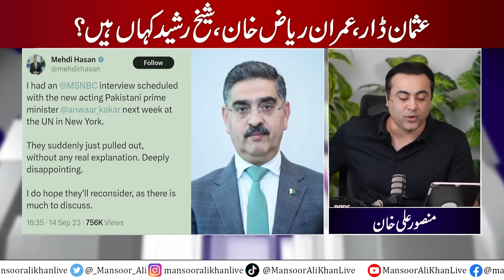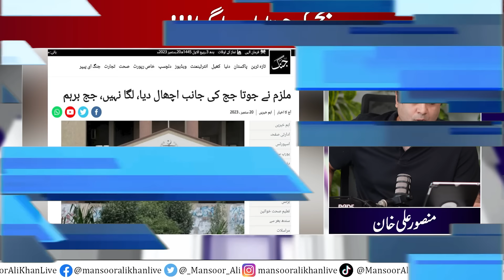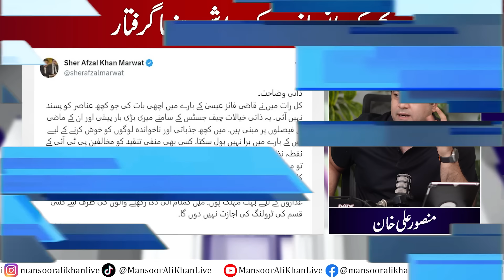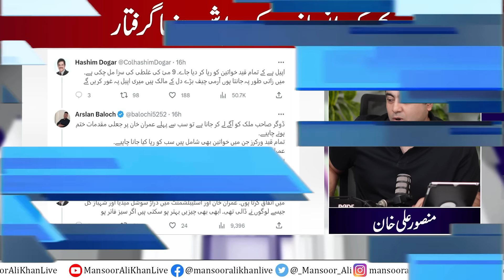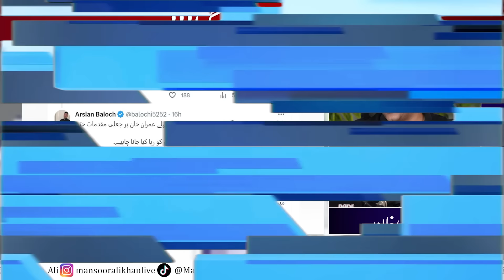Shoe thrown at Judge | Another PTI Leader ARRESTED | Where is Usman Dar, Imran Riaz & Sh Rasheed?